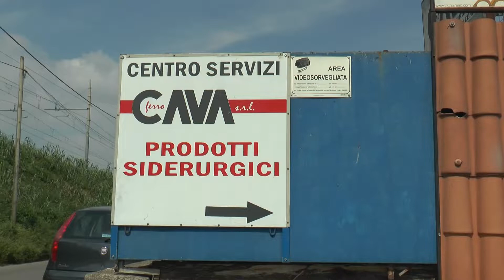Cava de’ Tirreni: investe con l’auto suoi coetanei all’uscita di una discoteca, arrestato paganese